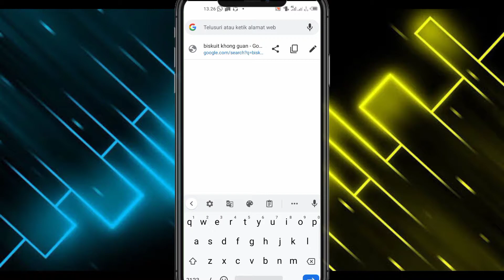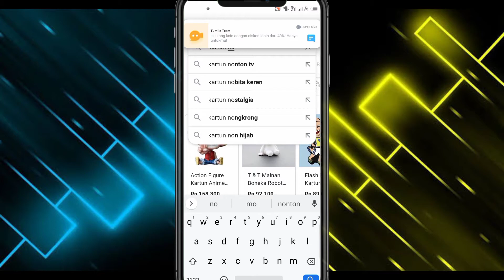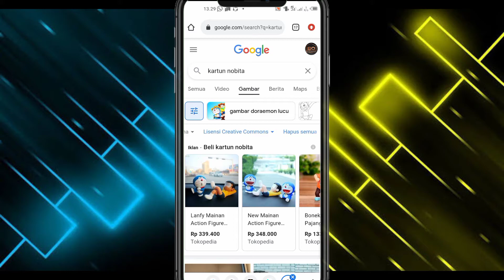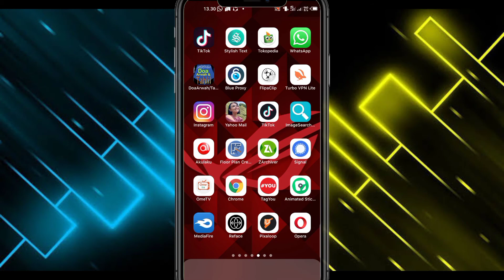cara mendownload gambar agar tidk terkena hak cipta di google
di video kalih inih saya membagikan cara mendownload gambar agar tidk terkena hak cipta di google

terimakasih yang sudah mampir